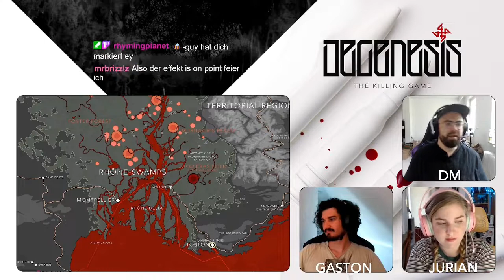DEGENESIS: THE KILLING GAME [SESSION 5]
Im Schwarzen Nest wohnen Jurian und Gaston der Zusammenkunft der Apokalyptiker bei und treffen folgenschwere Entscheidungen.
Viel Spaß beim Zuschauen und folgt uns gerne auf Twitch für den nächsten Stream oder auf den anderen Plattformen für tollen Stuff!